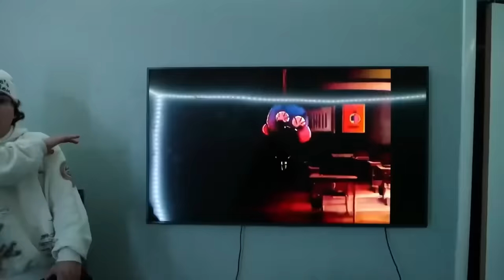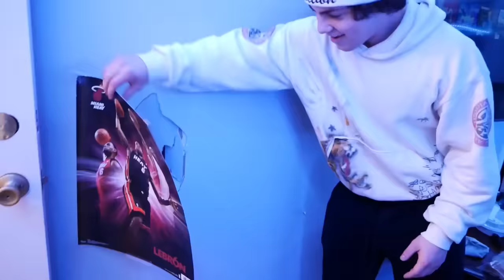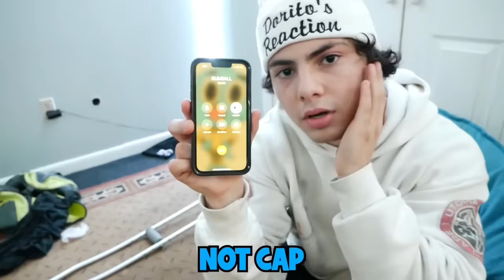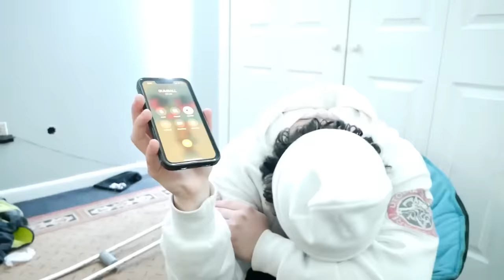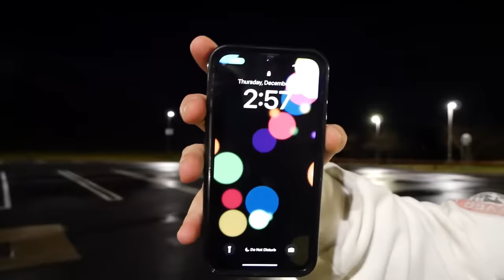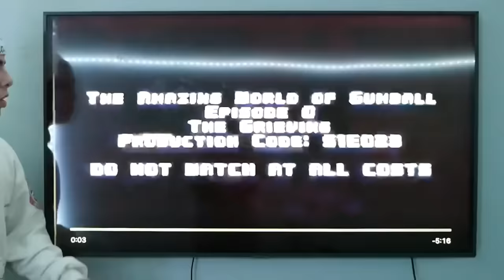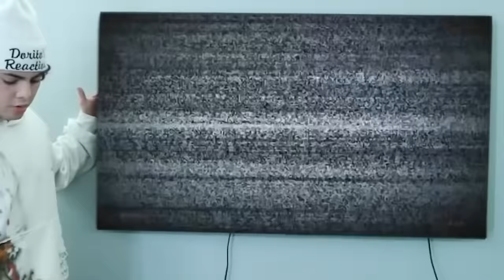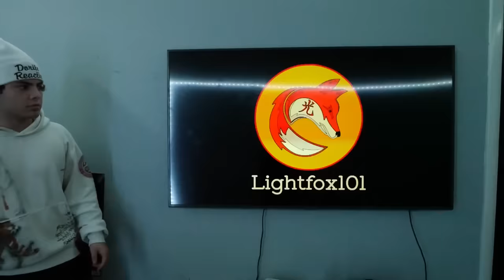I FOUND CURSED GUMBALL & DARWIN IN REAL LIFE!! (LOST GUMBALL EPISODE)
↓ EXTRA STUFF ↓

(dreactionsyt@gmail)